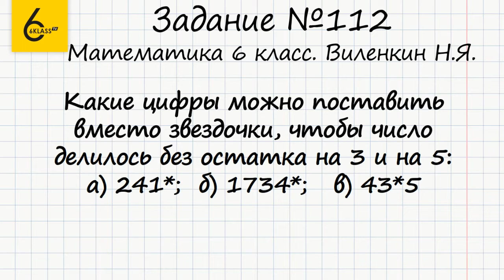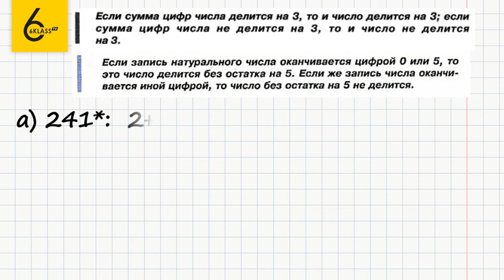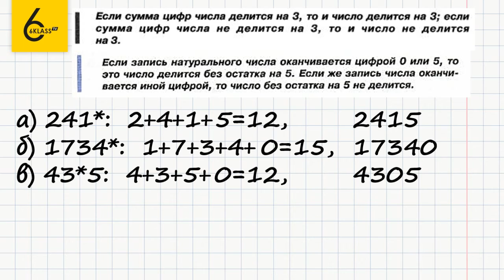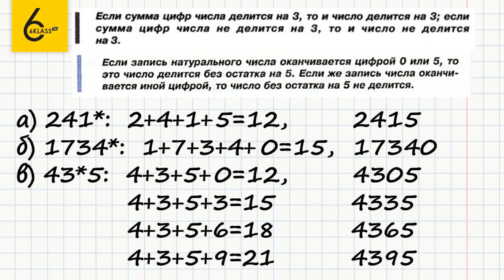Задание №112 - ГДЗ по математике 6 класс (Виленкин)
Для того чтобы выполнить задание №112, в котором требуется найти пропущенные цифры в числах, нужно знать признаки делимости чисел.